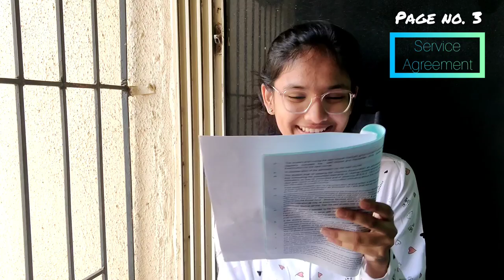Did I Know About The KEMH & SETH GS Bond !!?!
Every college in Maharashtra has atleast one year of service agreement and a surety bond! And very few people know about it. This is the basic info everyone should have before joining any college. So here's me trying to make a small effort towards spreading awareness and explaining all the details of the bond of my college.

(Here in I have uploaded all of my handwritten notes for NEET and NCERT highlights for Biology)

Time stamps:
(Rules and conditions)
00:00- Intro
00:58- Clause 1
01:20- Clause 2
01:32- Clause 3
02:27- Clause 4
03:08- Clause 5
05:18- Clause 6
05:40- Clause 7
06:25- Clause 8
09:00- Clause 9
09:50- Surety Bond
16:09- Conclusion